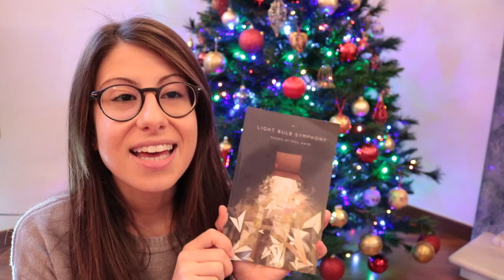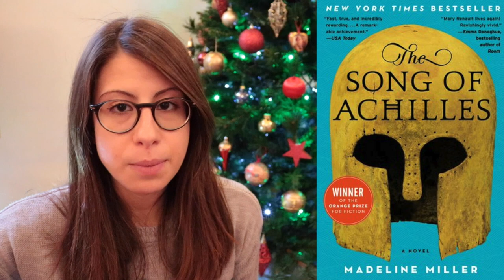books I'd like to find under my christmas tree | vlogmas day 23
... The one where I wish I'd find a pile of books wrapped up under my Christmas tree! Yes, but... which ones?

What books would you like to find under your Christmas tree?

. Speaking in tongues by Ella Frances Sanders
. Date & time by Phil Kaye
. Blue is the warmest color by Julie Maroh
. The most of P.G. Wodehouse
. Gmorning, Gnight by Lin Manuel Miranda
. The curious case of Benjamin Button by Scott Fitzgerald
. Eleanor Oliphant is completely fine by Gail Honeyman
. The song of Achilles by Madeline Miller
. Down and across by Arvin Ahmadi
. The thief by Megan Whalen Turner
. The red house mystery by A.A. Milne
. A mango shaped space by Wendy Mass
. Convenience store woman by Sayaka Murata
. A monster calls by Patrick Ness